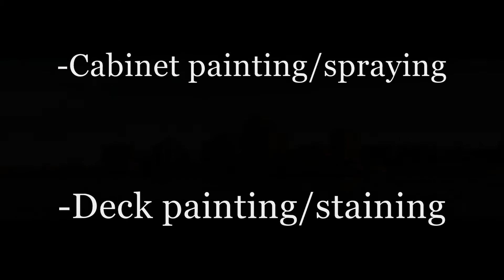HALIFAX HOUSE PAINTERS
We provide residential and commercial
services for Halifax and surrounding area.
A short list of the services we provide are:

-Interior and exterior house painting
-Cabinet painting/spraying
-Deck painting/staining
-Fences & Gutters (paint/wash)
-Basic Carpentry
-Drywall repair
-Wallpaper
-Pressure washing
-House washing
-New construction

Friendly, knowledgeable, professional and affordable,
we are a fully licensed and insured painting contractor.
We guarantee your complete satisfaction.